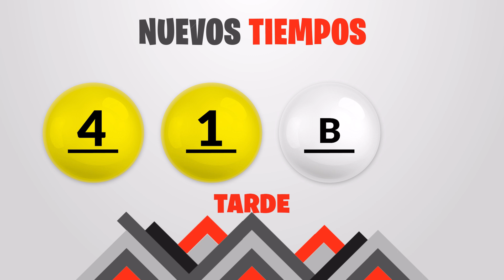Sorteo Nuevos Tiempos y 3 Monazos Tarde del Jueves 9 de marzo del 2023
Resultados Nuevos Tiempos y 3 Monazos del día Jueves 9 de Marzo
Resultados de Nuevos Tiempos jueves nueve de Marzo de 2023
Resultados de las loterias de Costa Rica del jueves nueve de Marzo de 2023
Resultados del sorteo nueve de Marzo
Qué número jugó en nuevos tiempos el jueves nueve de Marzo de 2023
Qué número jugó en 3 Monazos el jueves nueve de Marzo de 2023
Sorteo de nuevos tiempos jueves nueve de Marzo de 2023
Sorteo de las loterias del jueves nueve de Marzo de 2023
Sorteo Nuevos Tiempos 1:00PM
Sorteo 3 Monazos 1:00PM
Sorteo Premia 2 1:00PM
loterias de Costa Rica del dia jueves 9 de Marzo de 2023

Nuevos Tiempos 1:00PM Medio dia
Nuevos Tiempos 1:00PM Medio dia hoy
Nuevos Tiempos 1:00pm Medio dia resultados
Nuevos Tiempos 1:00pm Medio dia resultados hoy

Nuevos Tiempos 1:00pm Tarde
Nuevos Tiempos 1:00pm Tarde hoy
Nuevos Tiempos 1:00pm Tarde resultados
Nuevos Tiempos 1:00pm Tarde resultados hoy

3 Monazos 1:00pm Medio dia
3 Monazos 1:00pm Medio dia hoy
3 Monazos 1:00pm Medio dia resultados
3 Monazos 1:00pm Medio dia resultados hoy

3 Monazos 1:00pm Tarde
3 Monazos 1:00pm Tarde hoy
3 Monazos 1:00pm Tarde resultados
3 Monazos 1:00pm Tarde resultados hoy

3 Monazos 1:00pm Medio dia
3 Monazos 1:00pm Medio dia hoy
3 Monazos 1:00pm Medio dia resultados
3 Monazos 1:00pm Medio dia resultados hoy
Nuevos Tiempos 1:00 PM Medio dia
Nuevos Tiempos 1:00 PM Medio dia hoy
Nuevos Tiempos 1:00 pm Medio dia resultados
Nuevos Tiempos 1:00 pm Medio dia resultados hoy

Nuevos Tiempos 1:00 pm Tarde
Nuevos Tiempos 1:00 pm Tarde hoy
Nuevos Tiempos 1:00 pm Tarde resultados

Nuevos Tiempos 1:00 pm Tarde resultados hoy

3 Monazos 1:00 pm Medio dia
3 Monazos 1:00 pm Medio dia hoy
3 Monazos 1:00 pm Medio dia resultados
3 Monazos 1:00 pm Medio dia resultados hoy

3 Monazos 5:00 pm Tarde
3 Monazos 5:00 pm Tarde hoy
3 Monazos 5:00 pm Tarde resultados
3 Monazos 5:00 pm Tarde resultados hoy

3 Monazos 5:00 pm Medio dia
3 Monazos 5:00 pm Medio dia hoy
3 Monazos 5:00 pm Medio dia resultados
3 Monazos 5:00 pm Medio dia resultados hoy
3 Monazos 5:00 pm Tarde
3 Monazos 5:00 pm Tarde hoy
3 Monazos 5:00 pm Tarde resultados
3 Monazos 5:00 pm Tarde resultados hoy